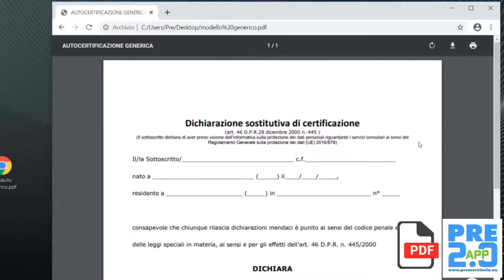Apri & Stampa file Pdf con Chrome: very easy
Piccoli trucchi utili tutti i giorni per velocizzare i processi di apertura e stampa di documenti Pdf. Chrome è lo strumento ideale. by Zerbonix Digital Production